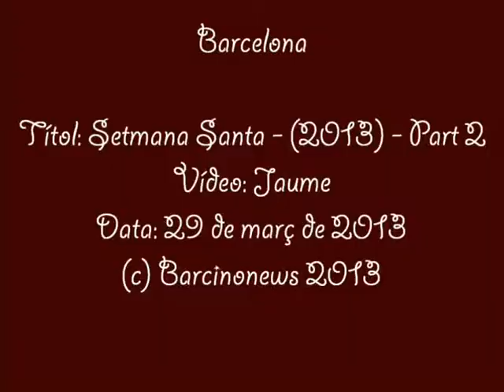SETMANA SANTA - Portal de l'Àngel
Pas de Crist: Nuestro Padre Jesús del Gran Poder
Pas de Pal·li: María Santísima de la Esperanza Macarena